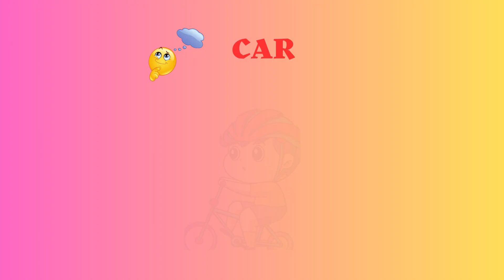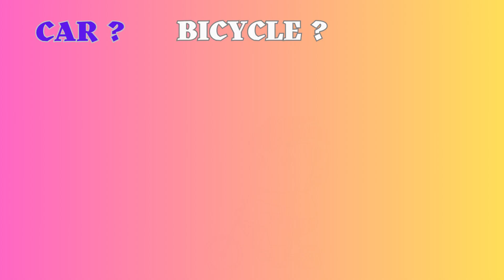Match The Vehicle Names - Kids Learning - Real Tv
In this video we will learn vehicle names and will match the name with picture.
In this way of learning kids & toddlers will learn with interest & fun.

We will try to answer Your Question As Soon As Possible